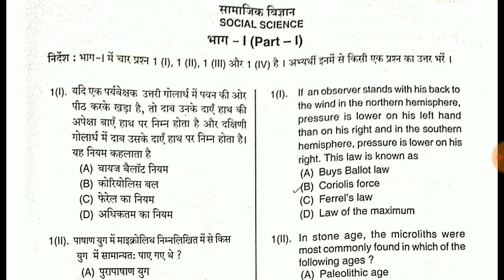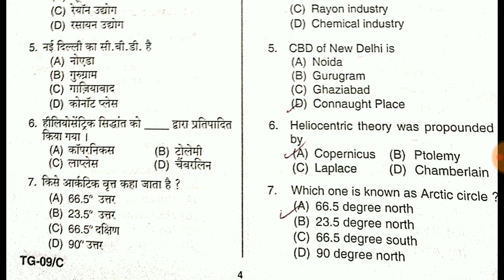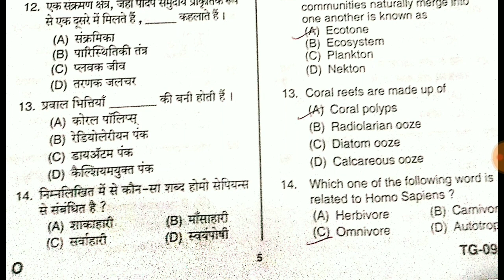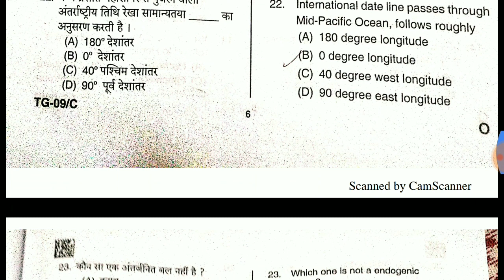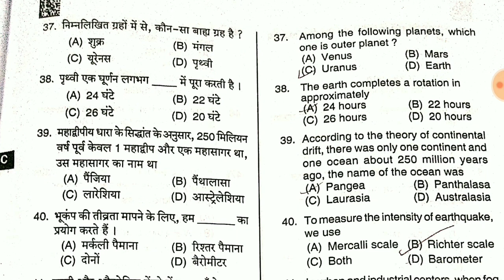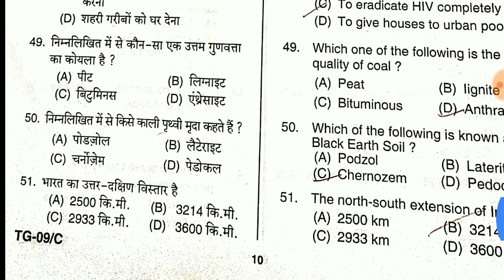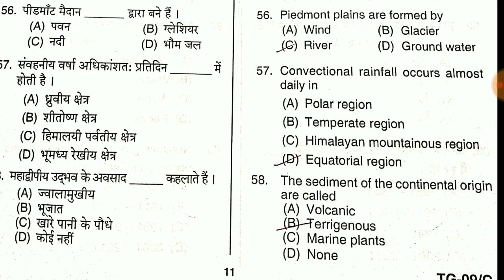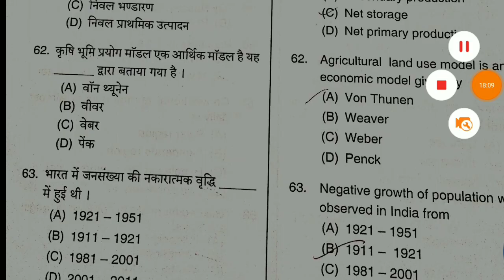UPTGT social science 2016/19/geography answer key// study&analysis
tgtanswer key up , uptgtgeography, up tgt geography question, up tgt social science cut off, up tgt social science syllabus,
uptgtsocialsciencesolved, up tgt social science syllabus in hindi